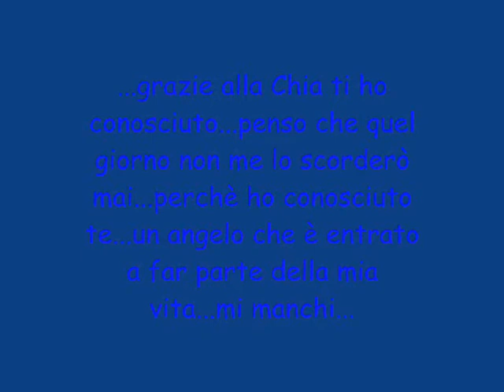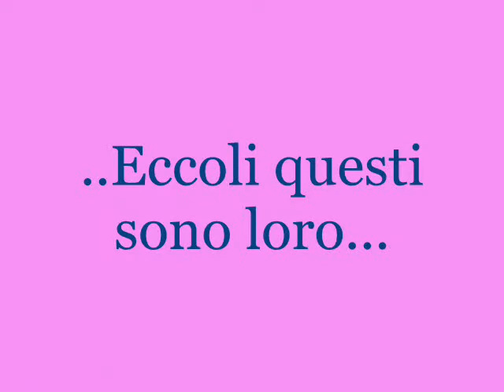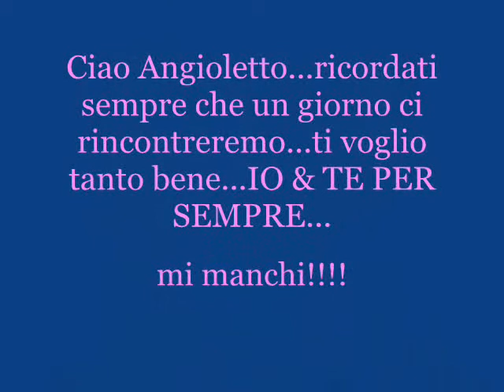Damiano Tatini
DamianO...**La dIstanza xche ci divide fa mele anke a me** adessO lO pOssiamO dire...Dalla Tua carissima cOstanza.